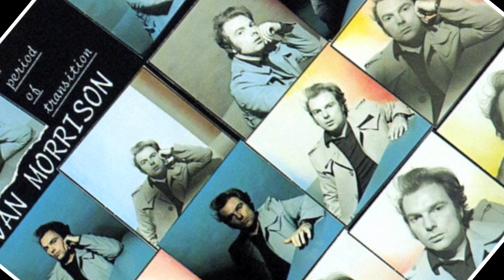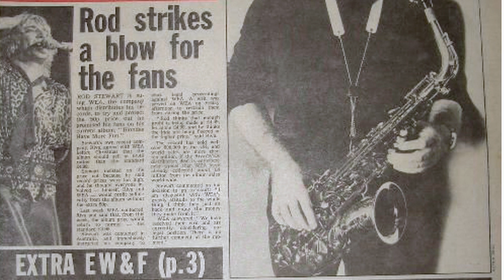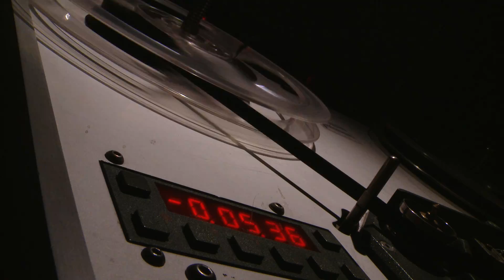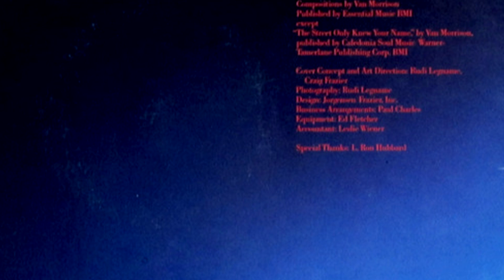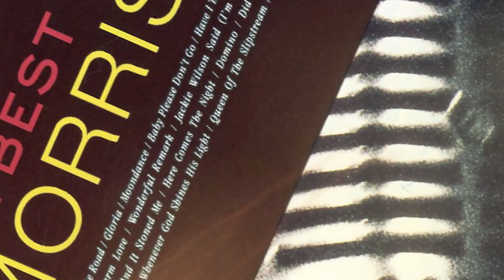Van the Man | Another Glorious Decade | Amplified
In the late nineteen seventies, Van Morrison reappeared after several years on hiatus, a period during which he had gone from being one of the world s biggest stars to a memory from rock n roll s past - and music had moved on during his absence.